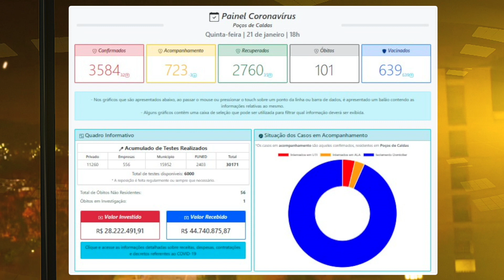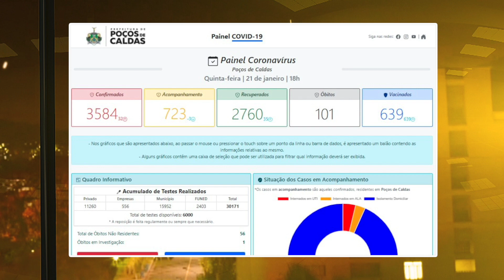RESUMO DO DIA 22/01/2021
Assista ao Resumo do Dia, desta sexta-feira (22), no Plan Notícias 4ª edição.